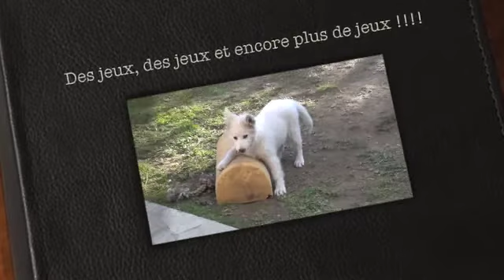Des jeux, des jeux et encore plus de jeux !!!!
Berger blanc suisse / White Swiss Shepherd